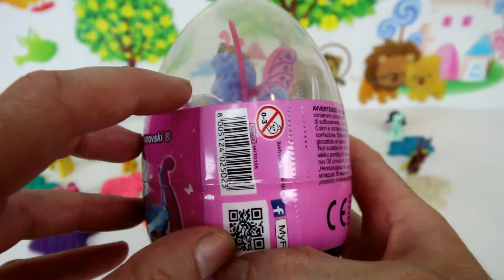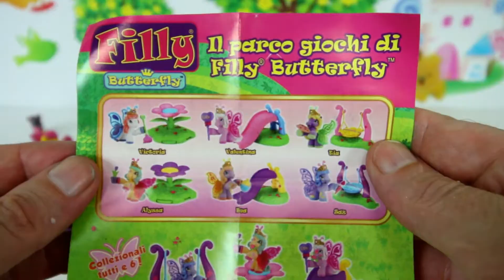Opening MLP Play Doh Surprise Toy Eggs. My Little Pony Egg Surprise Opening.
opening 14 mlp play doh surprise toy eggs. my little pony egg surprise videos on youtube.